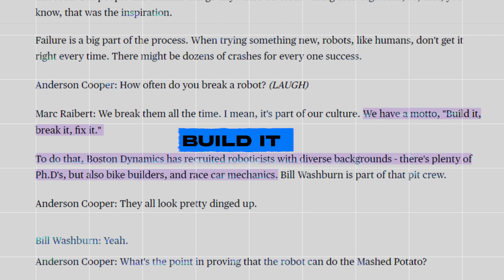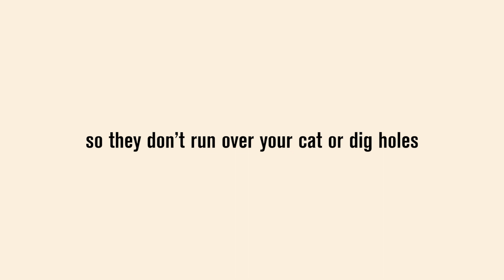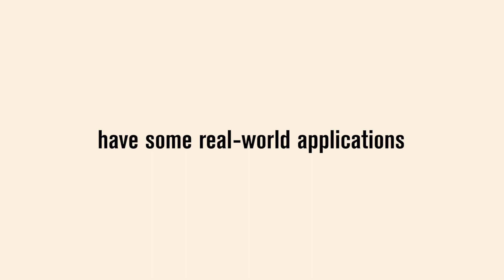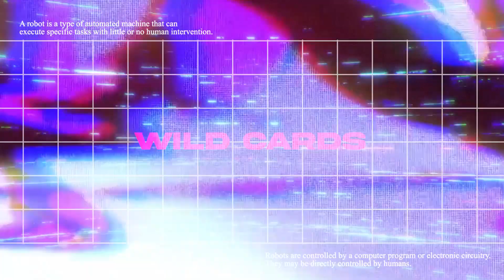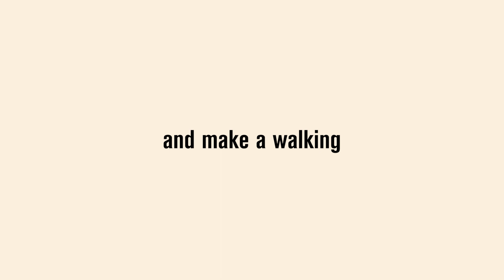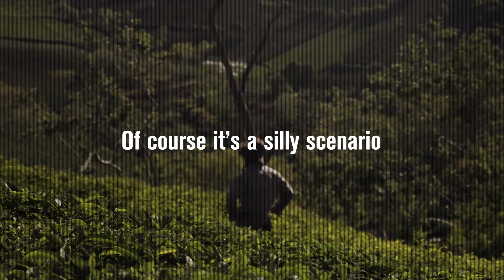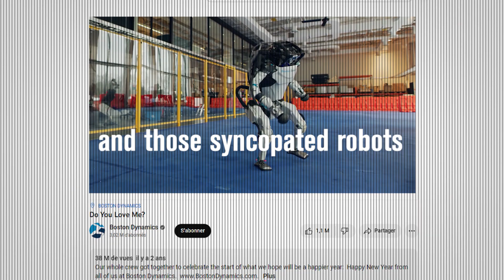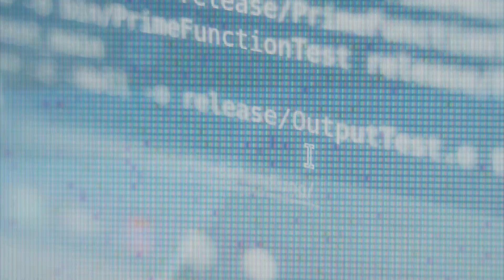Why Boston Dynamics Is Building Killer Robots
Boston Dynamics is a leading engineering and robotics design company, widely known for their advanced robots. With their most famous being Atlas and spot. Their lineup of robots is diverse, ranging from humanoid robots to quadrupedal robots and wheeled robots. Each robot has unique capabilities, but they all share the hallmark of Boston Dynamics: they are highly mobile and dynamic, able to navigate complex environments with ease.

One of the most well-known robots in the Boston Dynamics lineup is the humanoid robot, Atlas. Atlas is designed for search and rescue missions, and can navigate challenging terrain with its two legs. This robot can also perform human-like tasks, such as opening doors, carrying objects, and even parkouring.

Another popular robot in the Boston Dynamics lineup is Spot Mini, a four-legged robot that has captured the imagination of people around the world with its dog-like movements. Spot Mini is capable of autonomously navigating its environment, and it can also be controlled remotely. This Boston Dynamics robot is ideal for tasks such as inspection and data collection in difficult-to-reach areas.

Boston Dynamics also offers a wheeled robot called Handle. Handle is designed for efficient mobility, with wheels instead of legs. This Boston Dynamics robot can travel at high speeds, and it can carry heavy payloads with ease. Handle is also highly maneuverable, making it ideal for warehouse operations and other environments where agility and speed are important.

The Boston Dynamics lineup of robots is constantly evolving, with new models and capabilities being developed all the time. Whether it's a humanoid robot like Atlas, a quadrupedal robot like Spot Mini, or a wheeled robot like Handle, each Boston Dynamics robot represents the cutting edge of robotics technology. With their advanced mobility and versatility, these robots are poised to revolutionize the way we live and work.

All Boston Dynamics robots have Artificial intelligence but it is important to that none of them are fully autonomous
In this video we explore whether these robots paired with artificial intelligence would be a threat to humans or animals.